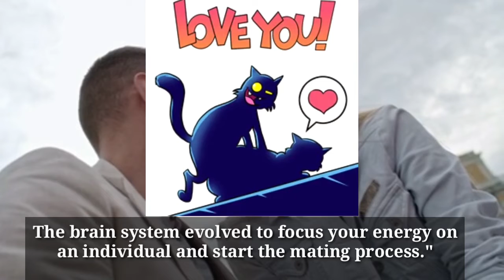Break-up Effects On Brain 😳 (💔 people must watch this)